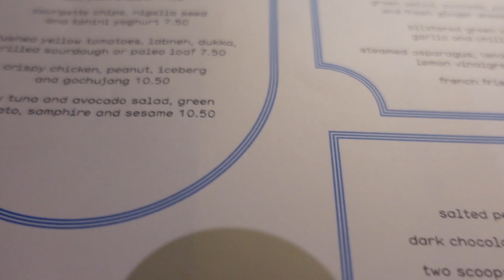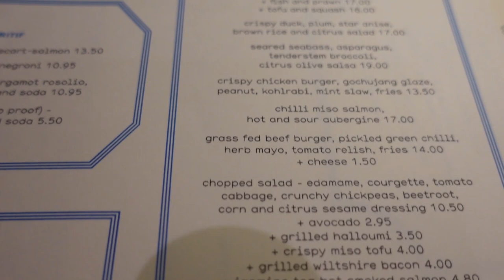Granger & Co. | King's Cross, London (Al fresco dining)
Messing around and testing out our new Sony Camera. Enjoy!
FYI: Lola meant to say passion fruit seeds, not pomegranate lol